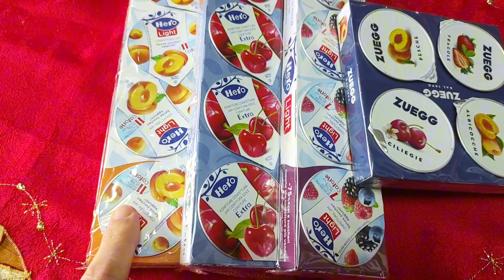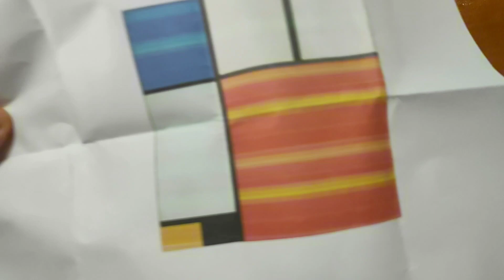Crostata alla Mondrian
Stampo qui
Dimensioni 20x20

INGREDIENTI
300 GR. DI FARINA 00
150 GR. DI ZUCCHERO SEMOLATO
150 GR. DI MANDORLE TRITATE
125 GR. DI BURRO AMMORBIDITO
MARMELLATA MISTA DI VARI COLORI
1 LIMONE
1 UOVO
4 CUCCHIAI DI LATTE
1 CUCCHIAINO DI LIEVITO VANIGLIATO
CANNELLA Q.B.

Piccola precisazione... Spesso ricevo lamentele per i tempi di cottura o la temperatura
del forno, sfortunatamente ogni forno è un mondo a se, si deve imparare a conoscere
il proprio, detto questo, prendete sempre come indicativi i tempi e verificate.